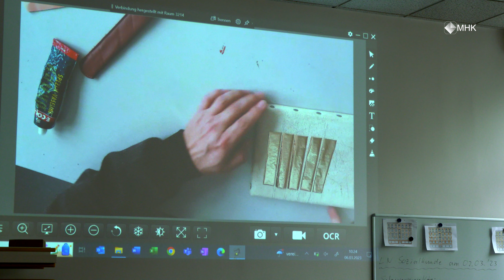Maler Vergolden 23 4K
Vergolden von Zierleisten in der Berufsfachschule der Meisterschule für Handwerker.